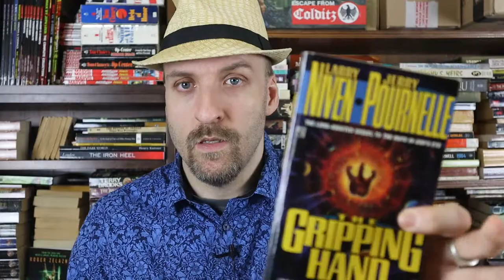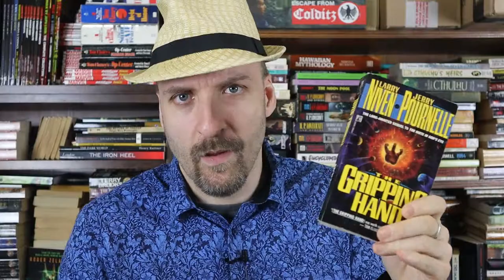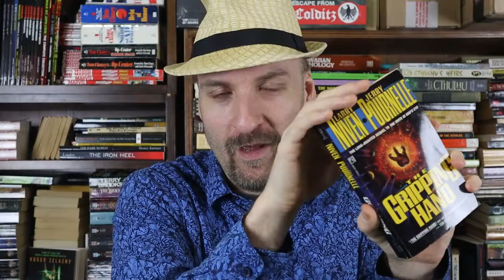Larry Niven and Jerry Pournelle's The Gripping Hand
Today I want to review the 1993 sequel to the 1974 First Contact classic, The Mote in God’s Eye by Larry Niven and Jerry Pournelle.  The first book was nominated for a Hugo awards, and if you want to check out my review for that book, you can check it out

The Gripping Hand is the sequel, and it takes place in a similar amount of time passing in the story as in real life.  A pseudo ending to the first novel is addressed more fully here.  Now, to be fair, this is not the sort of story that’ll slow walk you through the story until you get caught up, and give you on-boarding if you are new. Nope!  Don’t read this until you’ve read the first classic!

Want to read it yourself?  Sure thing!  Here’s the book over on Amazon

Have you read the sequel? Or the original?  Agree or disagree with my review?  What did you think of the books?  I’d love to talk with you more about them here!

Did you like my video? Are you the sort of reader (viewer) who loves these older classics?